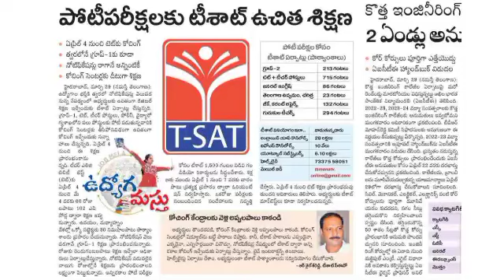ఉచిత కోచింగ్ సెంటర్స్ కి ఆహ్వానం త్వరగా ఫ్రెండ్స్